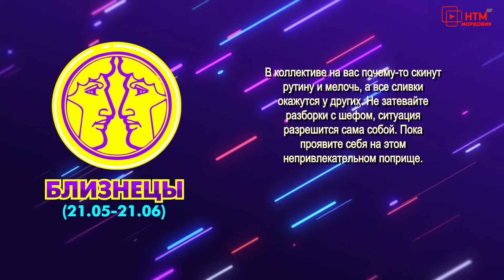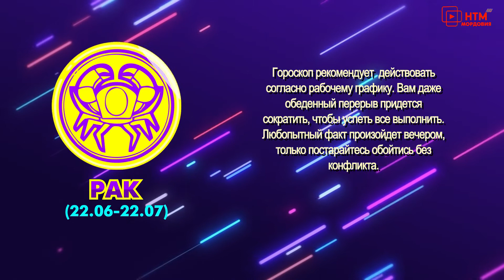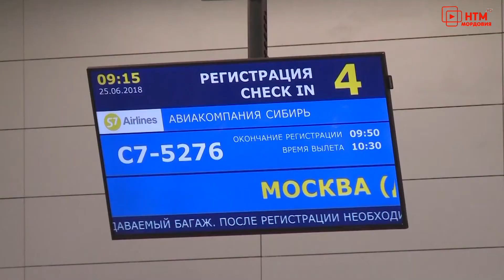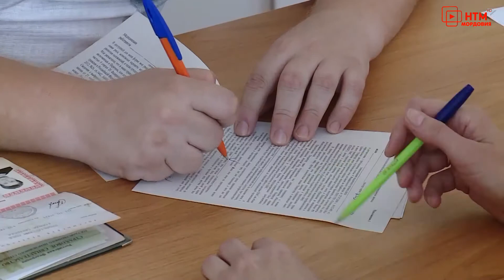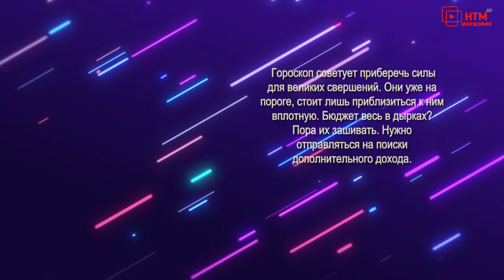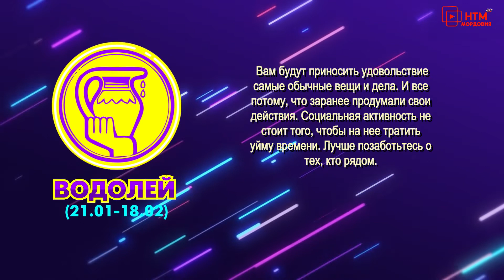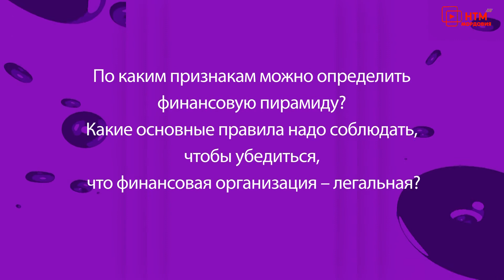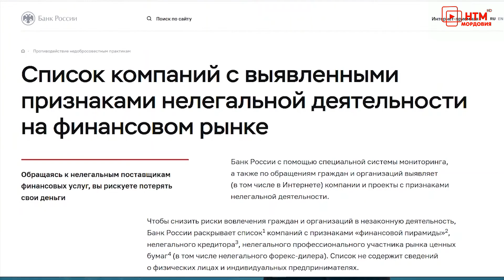Гороскоп, обзоры фильмов, женские советы. Народное утро. Выпуск 992